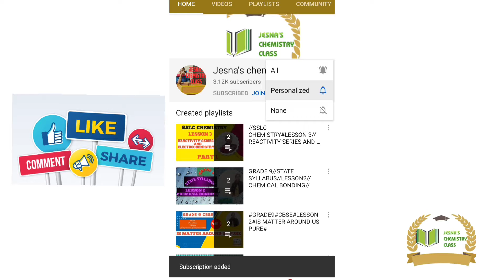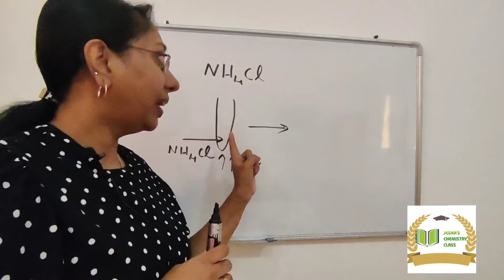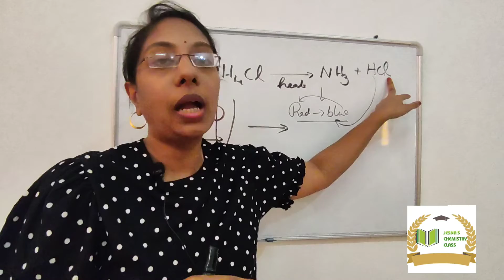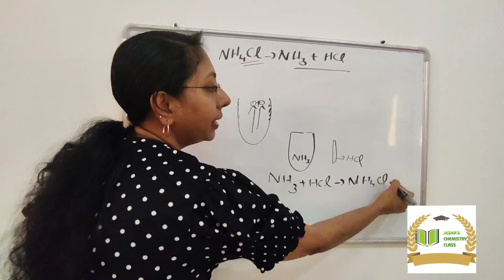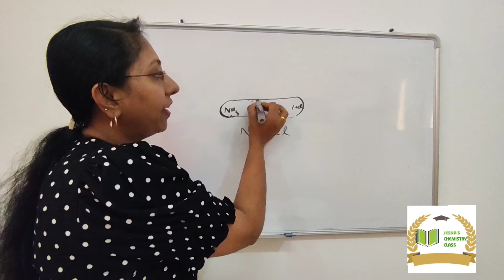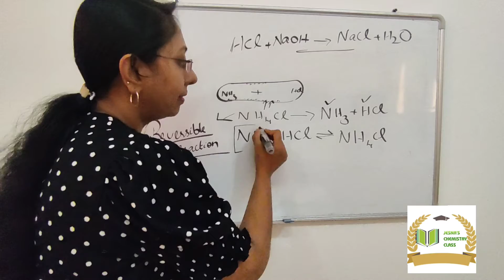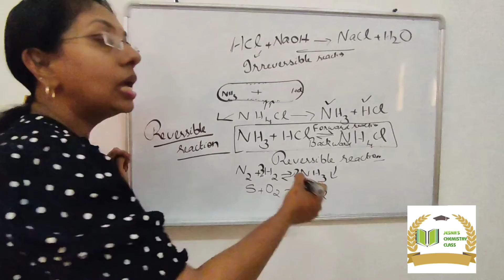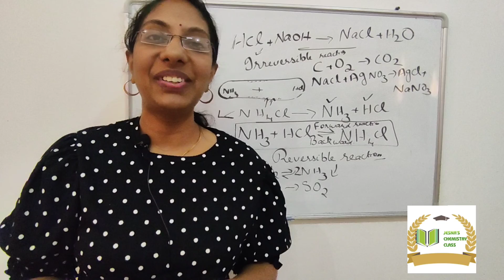SSLC CHEMISTRY COMPOUNDS OF NON METALS#PART 2#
Reversible  and irreversible reactions